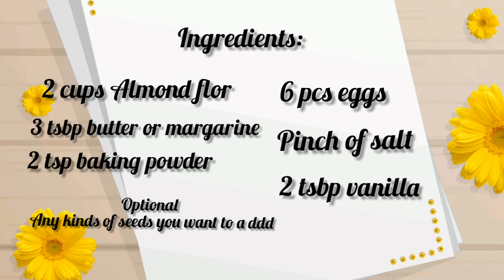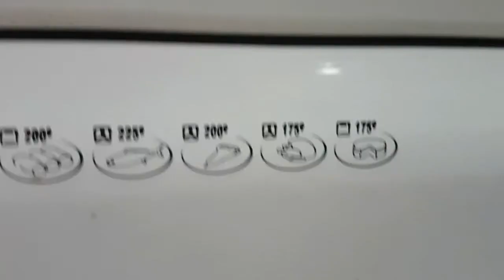ALMOND BREAD | Keto bread recipe | Lilibeth Irinco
Im just happy to share you guys my first try to make  ALMOND BREAD | Keto bread recipe since im going to start to do keto so why not start with a bread for breakfast.